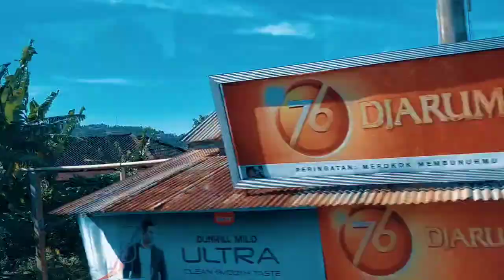Perjalanan menyenangkan menuju Gunung Lawu....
The Lawu chronicle...